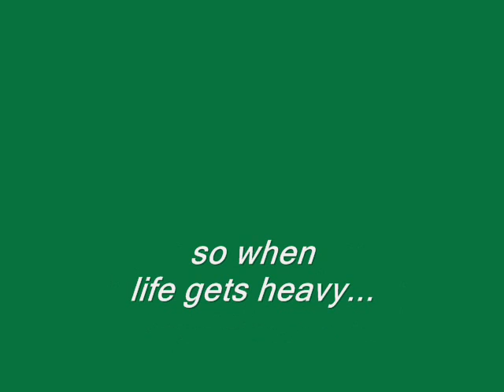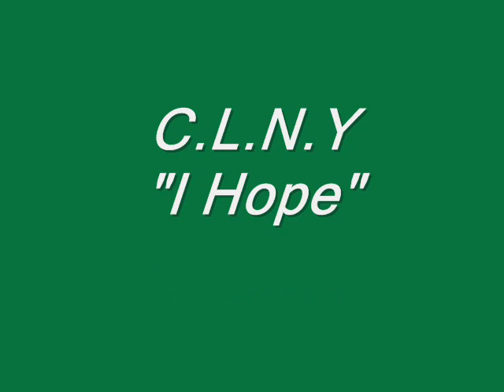CLNY -I Hope (prod by trackofficials)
brand new music; this is not far too  much different than other deep songs that i've written. however, this is probably by far the best and my new favorite joint. this was inspired by my life and all of its elements. check it out and Enjoy
be on the look  out for that  mixtape: Patron and M&Ms vol.4-pay attention on the come up.
-peace